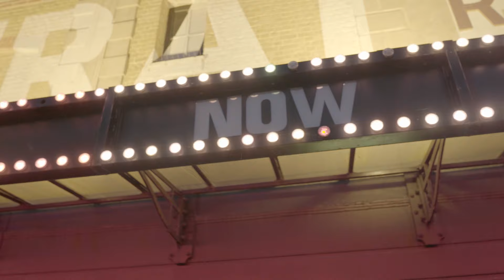Now I See | Audience Reaction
"That was some of the best theatre I've seen for a while.

Discover what our audiences thought of the brand-new five star production, Now, I See. On stage at Stratford East from FRI 10 MAY - SAT 01 JUN.